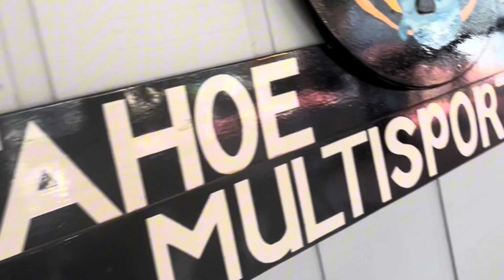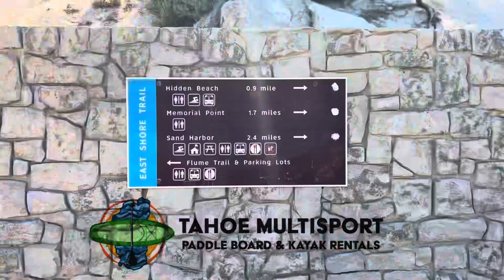Lake Tahoe East Shore Tail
Enrique Guardo filmed how we do our bike rentals at Tahoe Multisport’s Store in Incline Village ;)